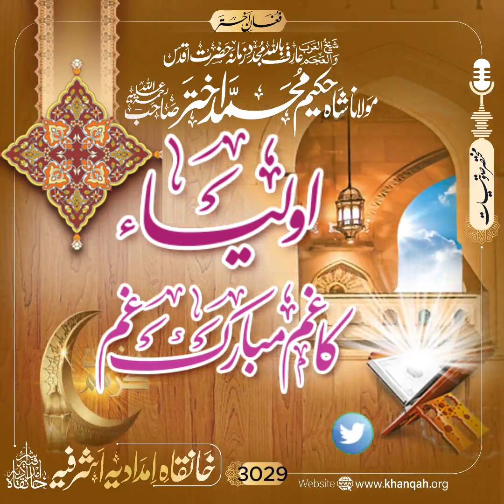Allah walo ka gam | Hakeem akhtar sahab bayan